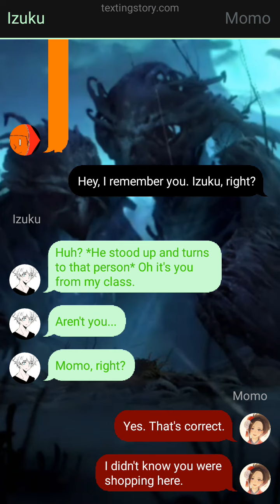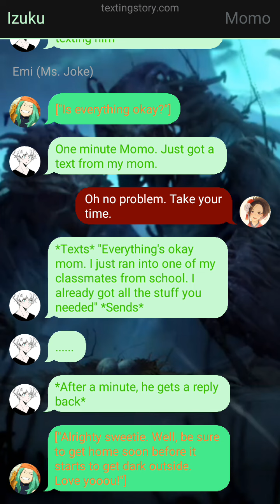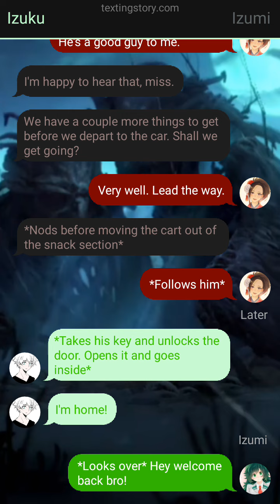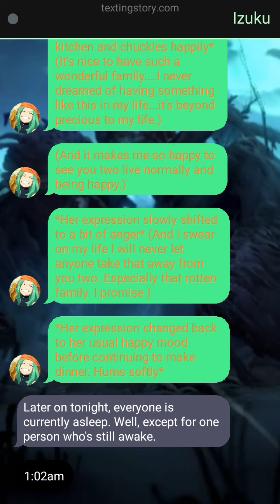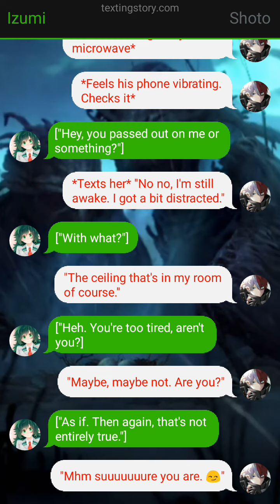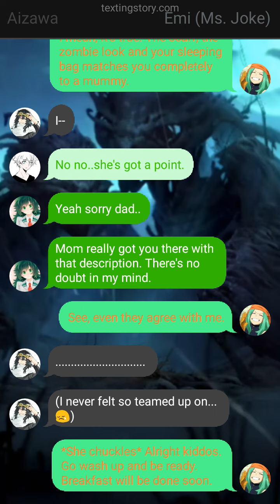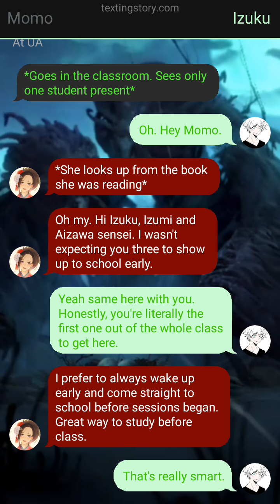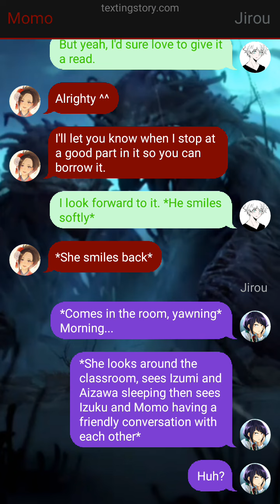Neglected Deku | MHA Texting Story | Part 18